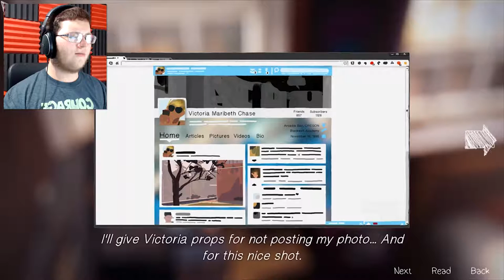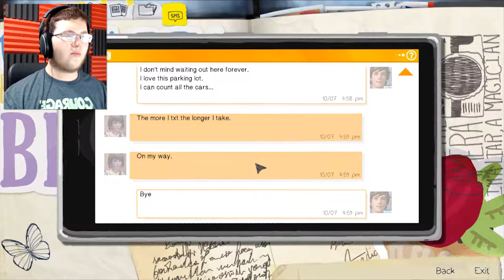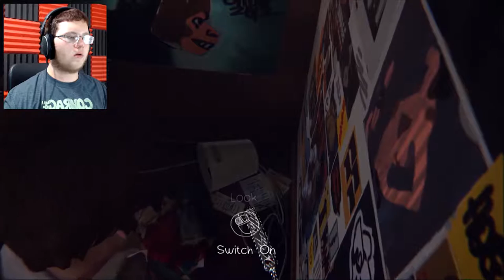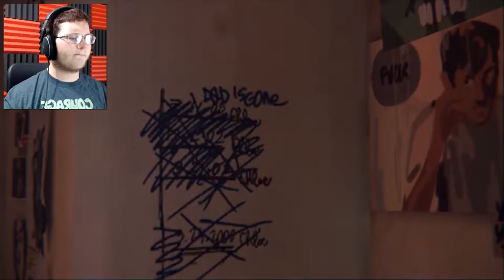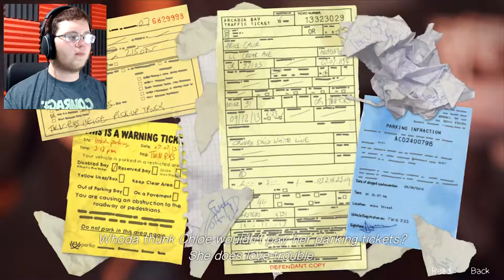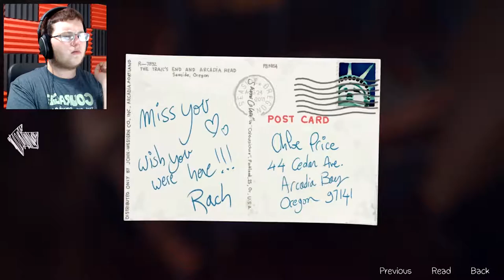Warren the Hero | Life is Strange #3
We work on tracking down Dana to get Warren's flash drive, we help friends be friends again, and when we meet Warren were attacked by Nathan, but luckily Warren and Chloe have our back